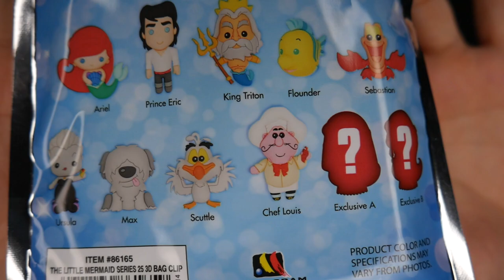The Little Mermaid Movie Chat and Blind Bag Opening!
In today's video, Johnny & Tim share their review of the brand new Disney live action remake of the Little Mermaid 2023. They also do an unboxing of some Blind Figural Bag Clip Keyrings from the animated movie! Let us know what you thought of it below in the comments!